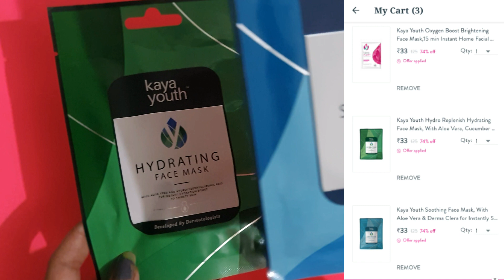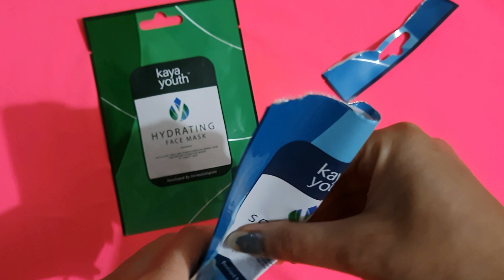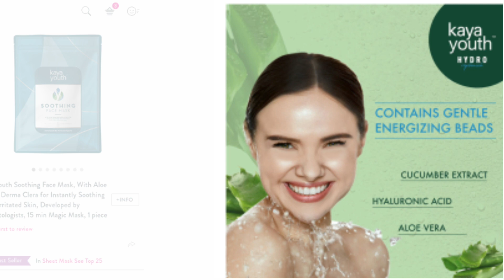Kaya youth brightening face mask review || Kaya youth soothing face mask review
HI EVERYONE
In this video i am sharing my views on this product from KAYA YOUTH.

LET'S BE FRIENDS INSTAGRAM HANDLE

in my knowledge and the reviews are done only by me FOR ME.

BACKGROUND SONG USED IN VIDEO
XOXO
My Dazzle Lifestyle